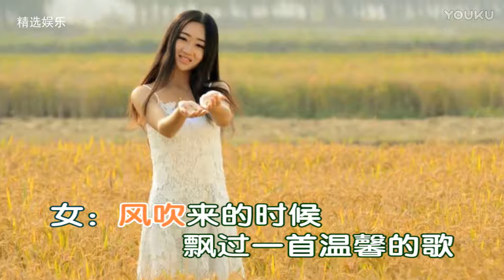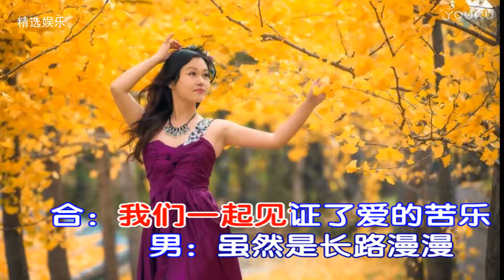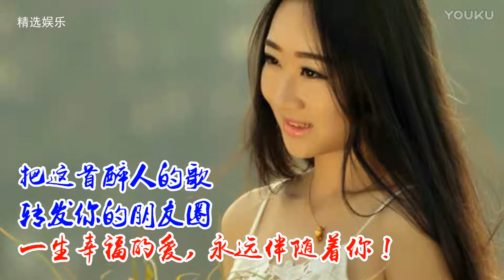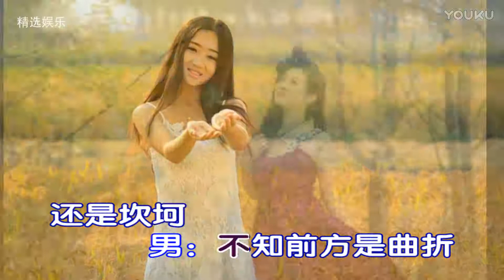送你《一首醉人的歌》幸福的爱 永远伴随着你